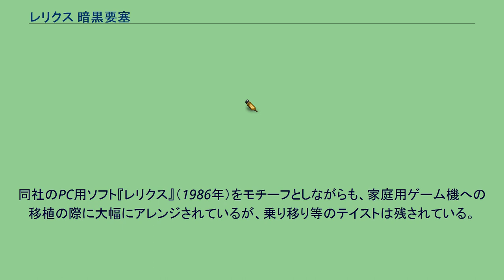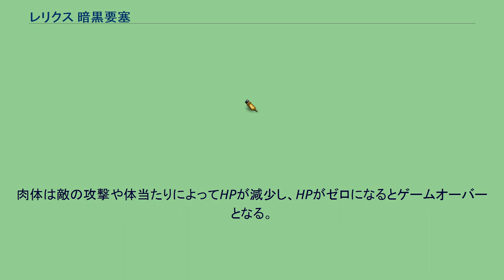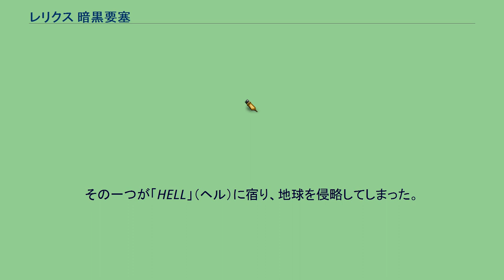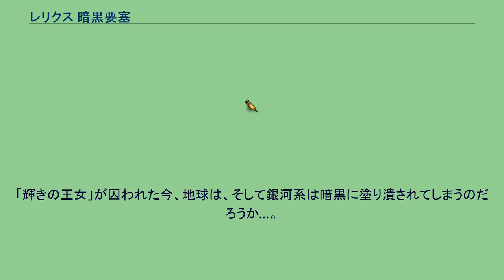レリクス 暗黒要塞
『レリクス 暗黒要塞』（レリクス あんこくようさい）は、1987年4月10日に日本のボーステックから発売されたファミリーコンピュータ ディスクシステム用アクションアドベンチャーゲーム。
主人公の「魂」を操作し、暗黒要塞の最上階に潜むヘルを倒して輝きの王女を救出する事を目的としている。
同社のPC用ソフト『レリクス』（1986年）をモチーフとしながらも、家庭用ゲーム機への移植の際に大幅にアレンジされているが、乗り移り等のテイストは残されている。
発売時には、取扱説明書の他にモンスターマニュアルも付属していた。
後に改良を加えて復刻されたWindows版が 『RELICS ANTHOLOGY』（2002年）に収録された後、2007年および2010年にプロジェクトEGGにて（登録会員のみながら）無料配信された。
雑誌媒体などにおいては、ディスクのロード回数の多さなどから否定的に評価される事が多かった。
プレイヤーは、暗黒要塞に潜入した「魂（PC版とは違い、既に肉体を得ている）」を操作し、暗黒要塞の最上階に潜むヘルを倒し、輝きの王女を救い出すのが目的である。
肉体は敵の攻撃や体当たりによってHPが減少し、HPがゼロになるとゲームオーバーとなる。
肉体は、攻撃を受ける瞬間にレバーを背中側に入力する事で防御（攻撃を受け流す）が可能。
特定の場所に「アイドル」が隠されたダンジョンへの入り口が存在する。
ダンジョンの最深部にはボスキャラが存在し、アイドルを守っている。
アイドルは5つ存在し、次のダンジョンへの鍵となる他、全て揃える事でラストダンジョンへの鍵となる。
特定のキャラクターを倒すと、倒した相手に（自動的に）乗り移る。
乗り移れる肉体は数種類存在し（後述）、それぞれ攻撃手段が異なる。
武器や魔法で攻撃する肉体は、対応するアイテムを取得する事で、拳を使って攻撃する肉体は、敵戦士を倒す事でそれぞれパワーアップする。
暗黒要塞には破壊できる壁が存在し、アイテムが隠されている事がある。
また、壁を崩す位置などを工夫する事によって階段を作り、先に進む為の手段とする場所も存在する。
遥かな昔から存在し、争いを続ける「大いなる二つの意識」。
その一つが「HELL」（ヘル）に宿り、地球を侵略してしまった。
彼は、太古の昔に地球を訪れた二つの意識の片割れ「HEAVEN」（ヘブン）によって築かれた城を利用して「暗黒要塞」を建造し、更には銀河系を光で満たすという「輝きの王女」を捕らえ、最上階に閉じ込めた。
「輝きの王女」が囚われた今、地球は、そして銀河系は暗黒に塗り潰されてしまうのだろうか…。